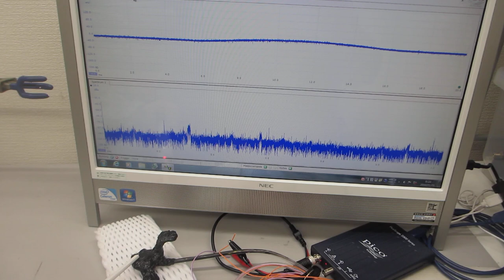オリジナル超音波プローブの伝搬特性（超音波システム研究所）